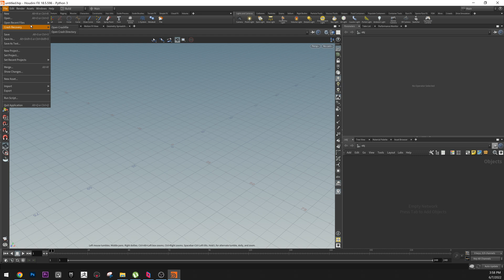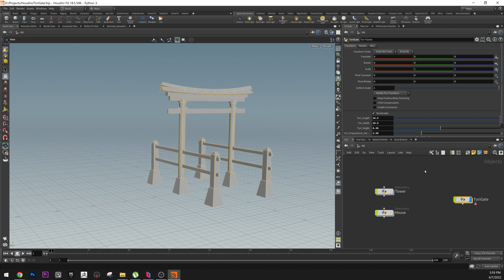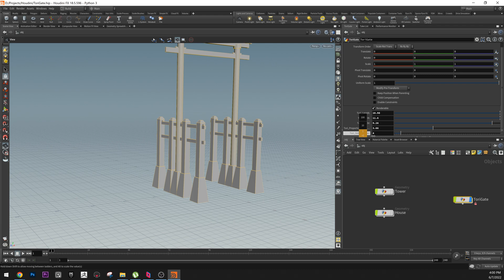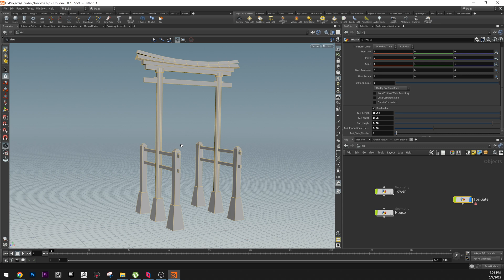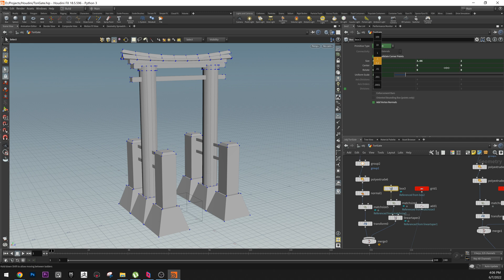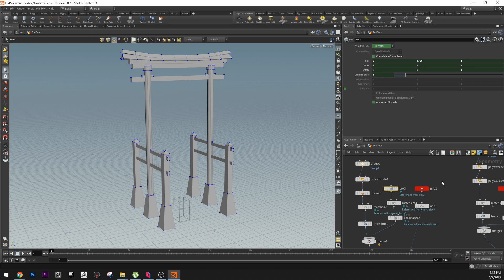STOP! You MUST learn Houdini!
Why you should learn Houdini and WHY Houdini is the best software to learn if you want to achieve absolute freedom as an artist. If you want to create any environment any asset or prop that you can think of any VFX or any scene that you envision Houdini is the software for you. Houdini is famous for procedural creation and being able to create any procedural system inside it but there are also things like rendering, animation, rigging, and VFX. There are so many different things you can create in Houdini so why don't you learn it?
I promise you that if you put in the effort and the time you will achieve amazing results with this software. I hope this video can inspire you to learn Houdini and create an amazing world with it!